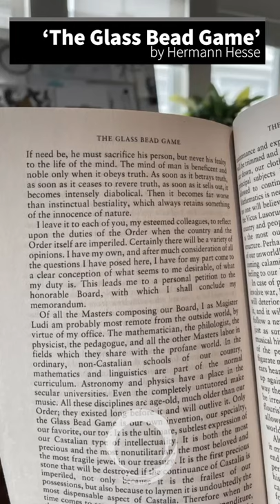'The Glass Bead Game' by Hermann Hesse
"If need be, he must sacrifice his person, but never his fealty to the life of the mind. The mind of man is beneficent and noble only when it obeys truth. As soon as it betrays truth, as soon as it ceases to revere truth, as soon as it sells out, it becomes intensely diabolical. Then it becomes far worse than instinctual bestiality, which always retains something of the innocence of nature."⁣
From 'The Glass Bead Game' by Hermann Hesse